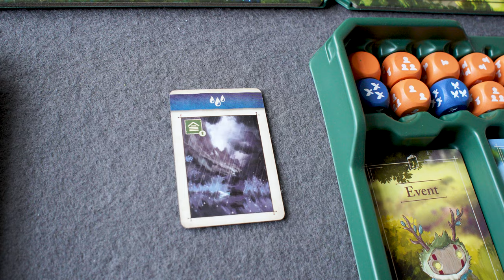Agree to Disagree on Mythwind: How to Decide if it’s For You | Board Game Review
Every now and then a game comes along that hits for one of us much better than the other. These are often the games that intrigue us the most, as there are so many that we agree on. In this video we review Mythwind, the game with no winning or losing, the game with 'no end.' We've tried to analyse why this might work for you, depending on your orientation towards two key factors.

Timestamps:
00:00 Intro
00:23 Theme overview
01:08 Mechanics overview
05:56 No winning or losing in this game, but there is progression
06:40 This is not a game for everyone
07:24 1st sign Mythwind may or may not be for you (Grind)
12:38 2nd sign Mythwind may or may not be for you (Player Interaction)
15:55 ✓ Stackable trays and saving system
18:14 ✘ Better player aids
22:46 ✘ The buildings are a missed opportunity
26:13 ✓ Fun events and adventures
29:15 Discussion on how the different characters work
33:19 Our ratings
35:25 Wrap up

Thanks for stopping by! We're Amy & Maggie aka ThinkerThemer. We're an Australian couple with two very different perspectives of what makes a great board game - Amy (Thinker) is all about the mechanics and enjoys tight, competitive games, and Maggie (Themer) is all about the storytelling and the theme of the game, and the 'world' that the designer is trying to create. Subscribe to our channel to hear us talk about these two elements of a game, and how well integrated we feel these are in delivering a cohesive and wonderful game experience.